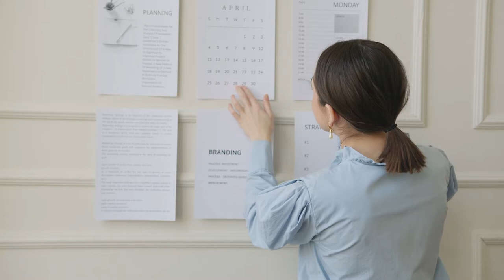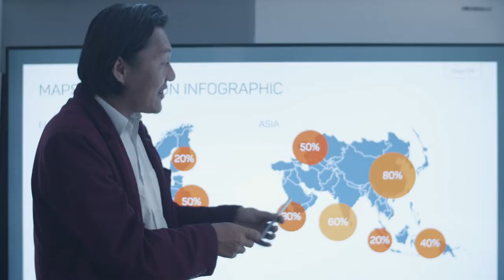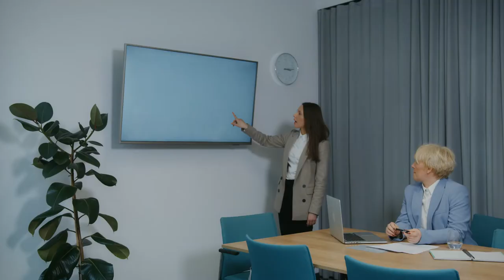Management Free Stock Videos - Management No Copyright Videos - Management Copyright Free Videos